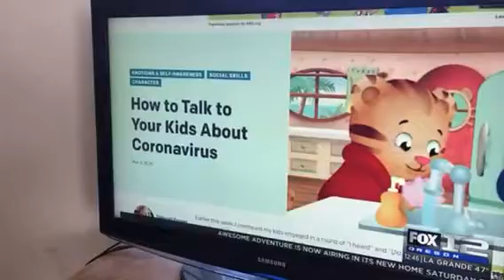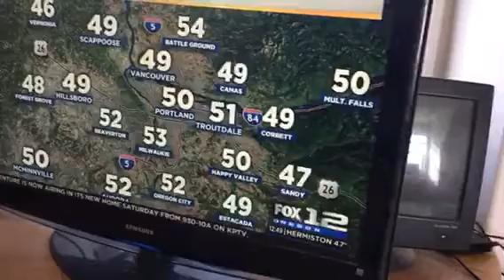Friday pretty beautiful cute young little kids teenagers children’s kids Coronavirus Fred feild